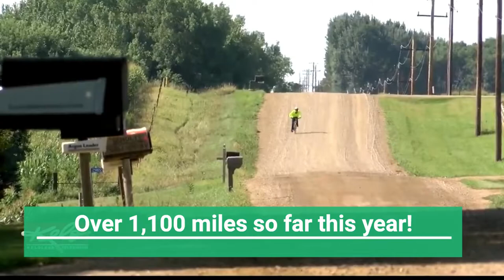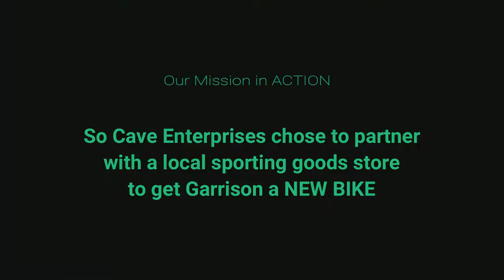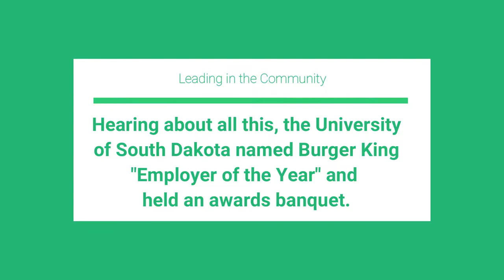Garrison's Journey CAVE Enterprises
Cave Enterprises dba Burger King took part in supporting an exemplary Teammember's success in the Summer of 2019.